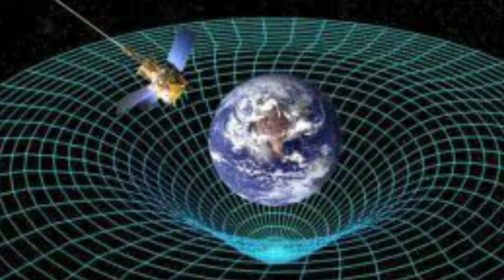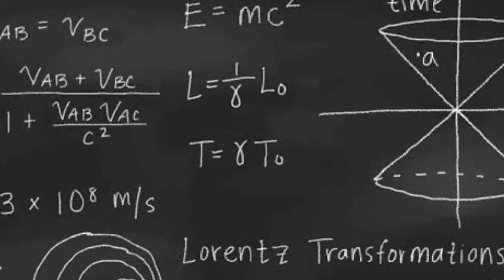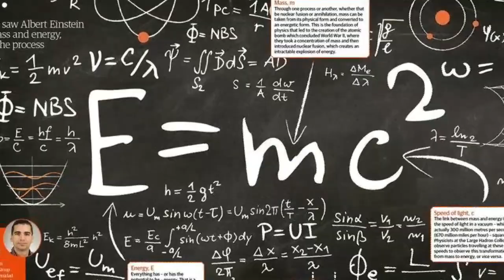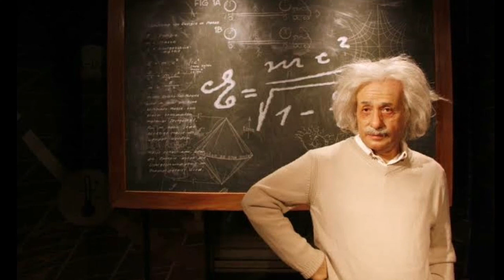Unlocking the Genius: The Untold Secrets of Albert Einstein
This is video uncovers the scientific genuine, Albert Einstein, his  theoretical physics and hidden secrets.